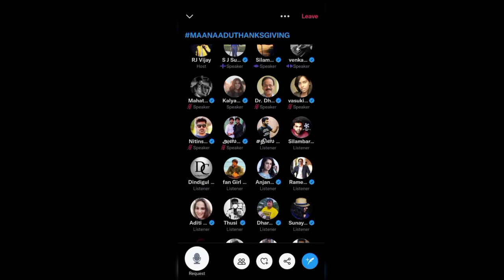Maanaadu Team On Twitter Space Live | Silambarasan TR Speech | Red Spider Sakthi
CHANNEL DESCRIPTION